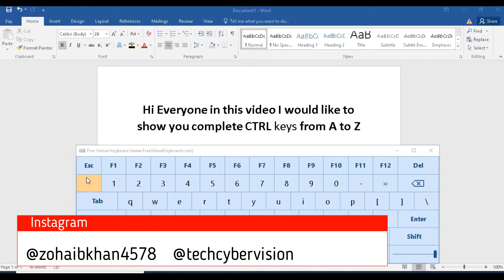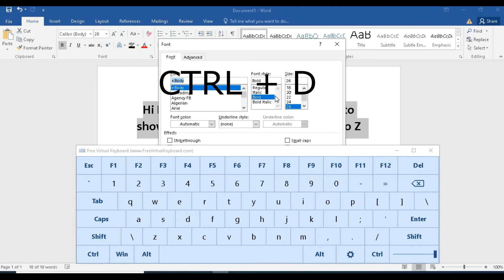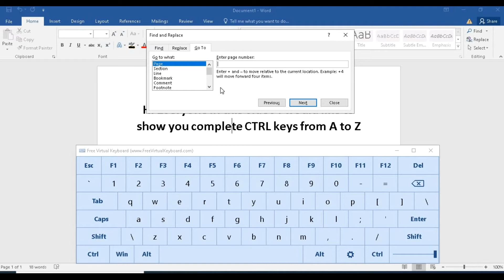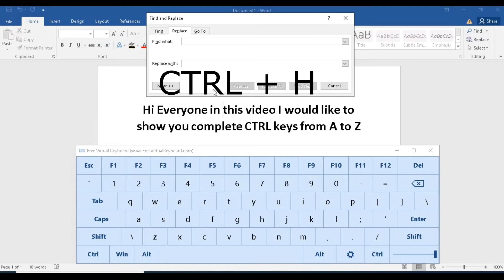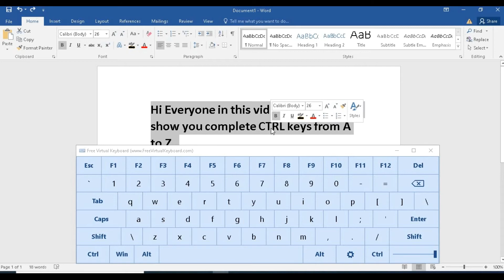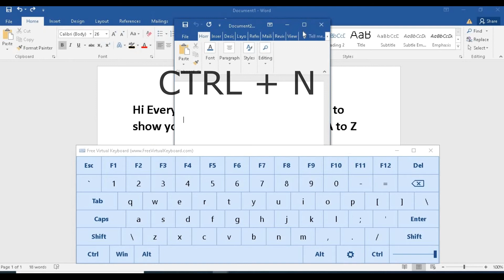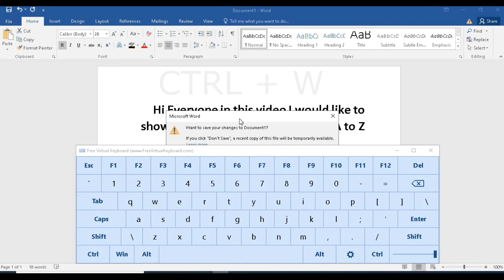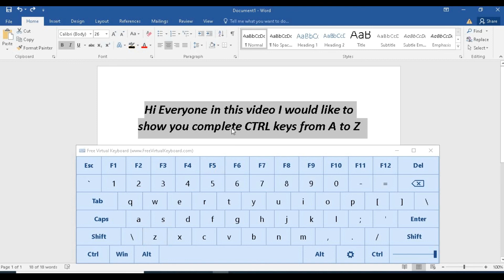ctrl A to Z shortcut keys Complete 2021 | CTRL Shortcut Keys To Computer From A to Z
Hi Everyone!

In this video i would like to tell you about complete ctrl A to Z shortcut keys, now you can easily learn that how we can use short key from computer keyboard from a to z

How To Post On Instagram From Computer 2021 | Upload Photo and Video On Instagram From PC 2021

If you found this video helpful, so please share you remarks in comment sections below.